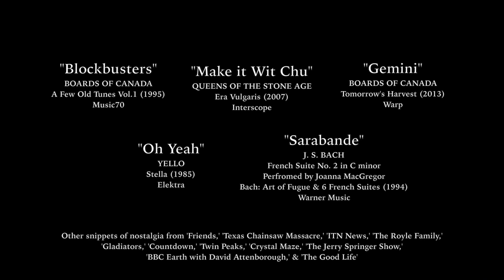The Sofa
Arnold (Owen Collins) and Jane (Freya Parsons) are so addicted to television they find themselves unable to move. Can Arnold convince Jane there is more to life and break their comfy cycle?

Directed by Jonathan Woodhouse
Written by Emma Minihan

© Encompass Productions/Pen & Rose Productions/Tartan Viking Productions 2014